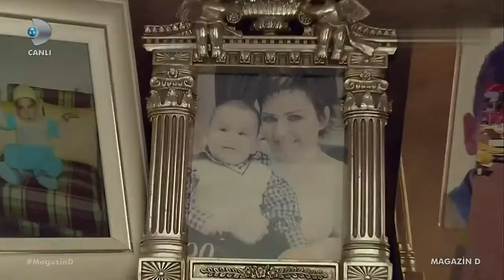Pınar Dilşeker Evinin Kapılarını Magazin D'ye Açtı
magazin,
magazin blue,
magazin 8,
magazin tv,
magazine,
magazin d pazar,
magazin programları,
magazin d cumartesi,
magazin d selin ciğerci,
magazin d danla bilic,
magazin hadise,
magazin d,
magazin alper erozer,
magazin alemi,
magazin aleyna,
magazin ahmet kural,
magazin alper,
magazin atv,
magazin aytaç şaşmaz,
magazin ahmet kaya,
magazin aleyna tilkiye rakip,
magazin acun,
a magazine luiza,
a magazine tribo,
a'lure magazine,
a day magazine,
a school magazine,
a girl magazine,
a drum magazine,
a'lure magazine channel,
magazin bikini,
magazin blue enes batur,
magazin burak,
magazin burak deniz,
magazin birce akalay,
magazin bodrum,
magazin bu hafta,
magazin bensu soral,
magazin burak özçivit fahriye evcen,
b magazine,
b&b magazine season 2,
b daman magazine,
b daman toys magazine,
b daman tornado magazine,
b daman cyclone magazine,
b daman scope magazine,
b-daman all magazine,
b daman wide magazine,
b daman twin magazine,
magazin cadısı,
magazin cumartesi,
magazin canlı,
magazin cumali,
magazin çukur,
magazin cagatay,
magazin clup taksim,
magazin club,
magazin kafe,
magazin cagla,
c magazine,
cookie swirl c magazine,
c products magazine,
c-ute dvd magazine,
c products ar15 magazine,
c t magazin,
c products steel magazine review,
c heads magazine,
h&c magazine,
c-ute dvd magazine vol,
magazin çek çek,
magazin çağatay akman,
magazin çağatay ulusoy 2018,
magazin çağatay ulusoy,
magazin çağlar ertuğrul,
magazin çağla şikel,
magazin çubuk sürücü,
tv magazin çisil sıkı,
tv magazin çağla şikel,
magazin d gelinim mutfakta,
magazin d hadise,
magazin dünyası,
magazin d 8 nisan,
magazin d 2018,
magazin demet akalın,
magazin d alper erözer,
d magazin danla bilic,
d magazin çağla şikel,
d magazin son bölüm,
kanal d magazin,
kanal d magazin müzikleri,
kanal d magazin jeneriği,
kanal d magazin bugün,
kanal d magazin sunucusu,
kanal d magazin programı,
kanal d magazin müziği,
magazin enes batur,
magazin enes batur eski sevgilisi,
magazin ev turu,
magazin eski,
magazin edis,
magazin extra,
magazin en son,
magazin erkan kolçak köstendil,
magazin ebru gündeş,
magazin ev,
e magazine tutorial,
cup e magazine,
mark e magazine,
vikatan e magazine,
chuck e magazine,
first e magazine in lpu,
e 40 magazine,
e lander magazine,
magazine eheads,
magazin e moj sasa,
magazin full,
magazin frikikler,
magazin forever faruk,
magazin fon müziği,
magazin forever,
magazin frikikleri,
magazin fahriye evcen,
magazin fon müzikleri,
magazin full izle,
magazin frikikleri 2017,
126 f magazine,
magazin f,
f-22 airman magazine,
winding road magazine f type,
hot rod magazine f bomb,
magazin gündemi,
magazin gözü,
magazin güncel,
magazin gecce,
magazin günlüğü aybüke pusat,
magazin gündem,
magazin gülşen,
magazin gerilim müziği,
magazin gökhan alkan,
magazin kavga,
magazin kanalı,
magazin kutusu,
magazin komik,
magazin kalbi,
magazin kanalları,
magazin küfür,
magazin karnavalı,
magazin kalbimi,
magazinkolik,
magazin life,
magazin olayları,
magazin olay,
magazin programı,
magazin pazar,
magazin şok,
magazin magazin,
magazin haberleri 2018,
magazin haber,
magazin hane,
magazin haberleri yeni,
magazin hattı,
magazin haberi,
magazin hattı enes batur,
magazin haberleri gecce,
magazin haberleri bugün,
magazin güncel,
magazin gecce,
magazin gündem,
magazin full izle,
magazin frikikleri